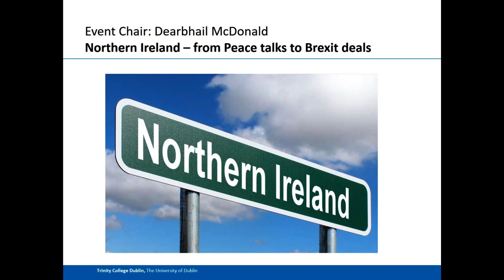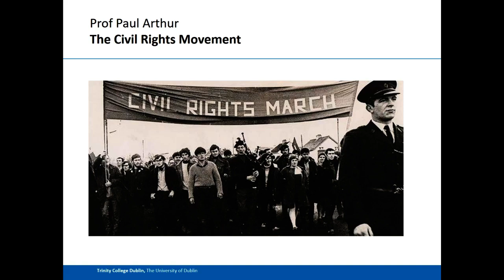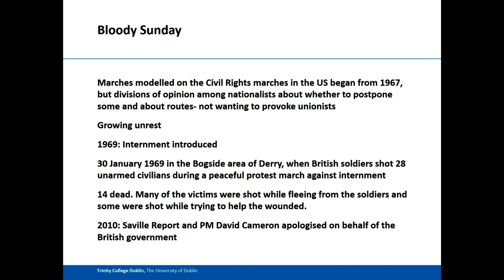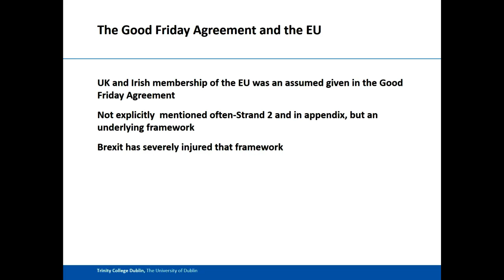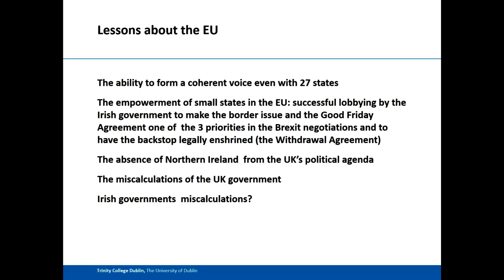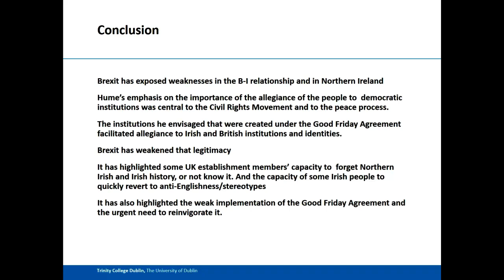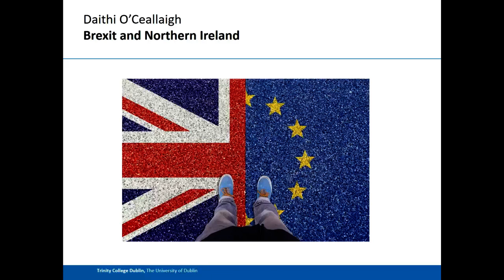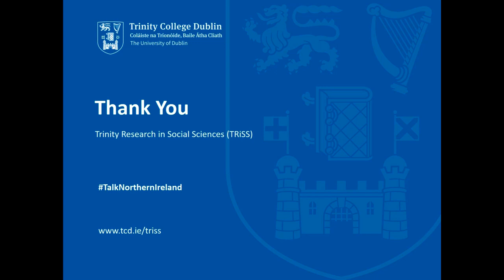Northern Ireland - from Peace talks to Brexit deals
To mark the anniversary of the Northern Ireland Civil Rights Movement and Bloody Sunday, TRISS hosted an event on January 30th 2019 at 7.30pm in the Emmet Theatre. The speakers include Dearbhail McDonald - Group Business Editor of Independent News and Media, Prof. Etain Tannam from the School of Religion, Professor Paul Arthur (University of Ulster) - a pioneering academic in this area and Daithi O’Ceallaigh who is a former Ambassador to the UK, Finland and Estonia, and the UN in Geneva and co-editor of Britain and Europe: The Endgame.